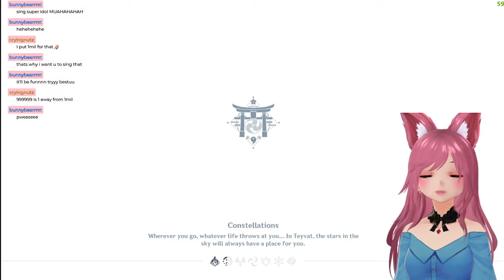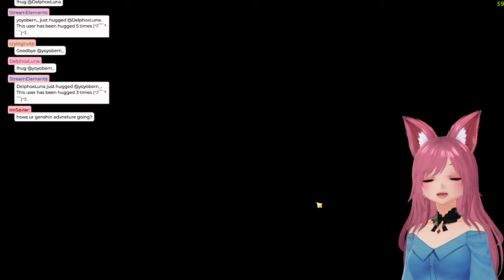|Vtuber| Doing stories & Pulling Miko